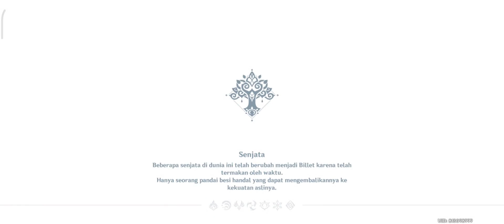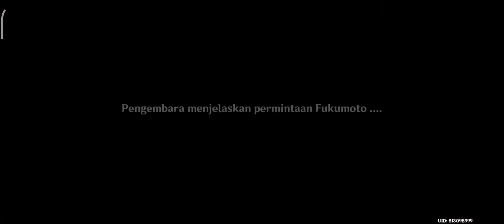Judul Untuk Episode Berikutnya Sang Raja Invokation - World Quest Fukumoto